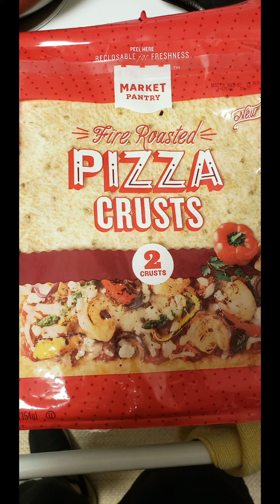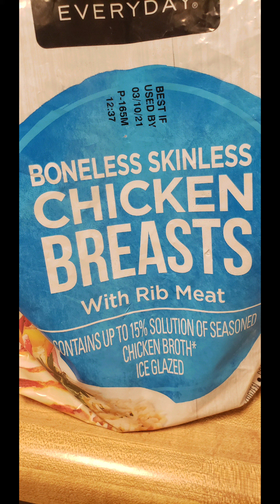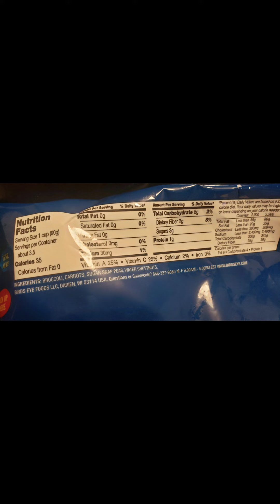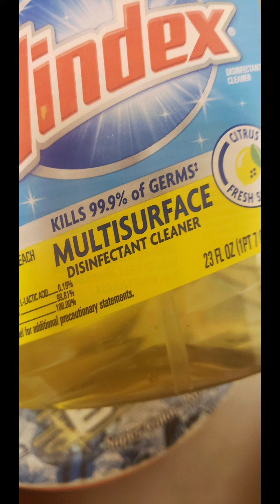Pics of the week: April 20 - April 26th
Pictures of the week from GoodAttitudeFood.com